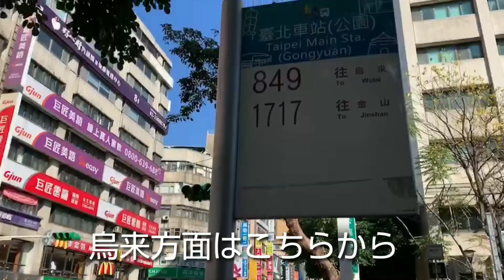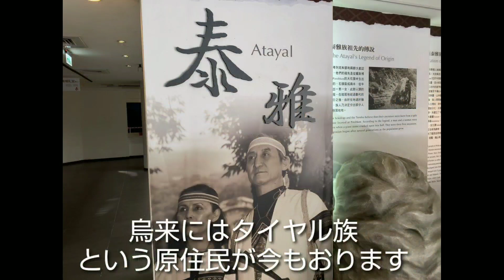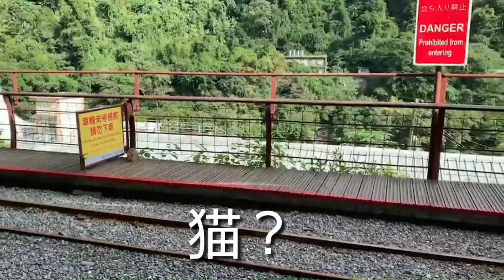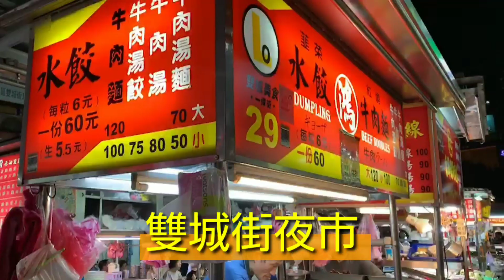台湾満喫の旅 烏来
九州在住の旅友が台湾へ旅行。現地から詳しい動画やコメントを送ってくれました。少しカットした部分もありますが、大まかに現地の様子をまとめました。

撮影は携帯電話を使用